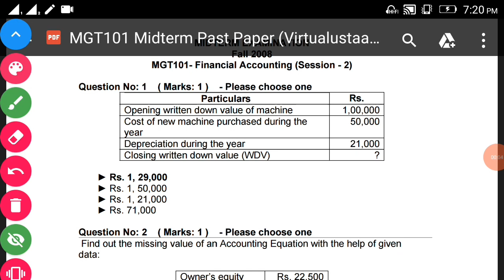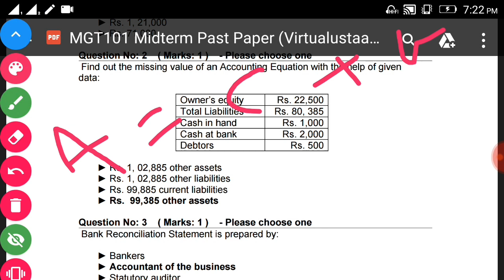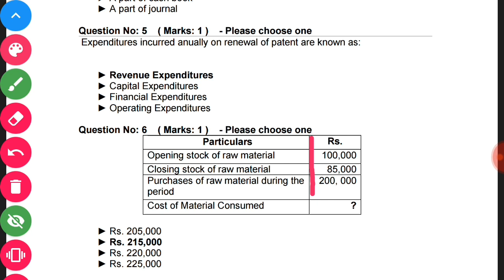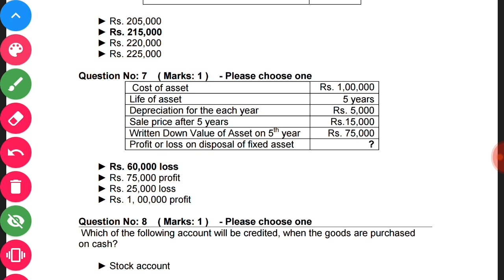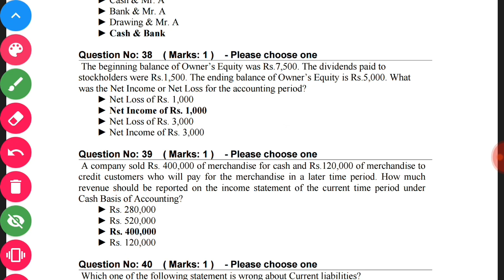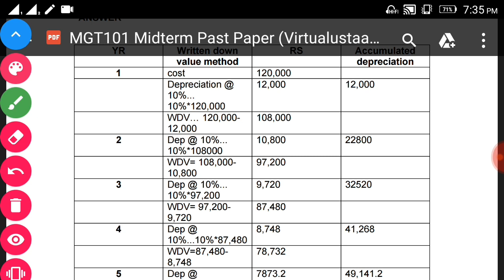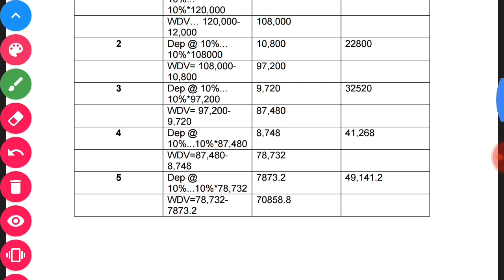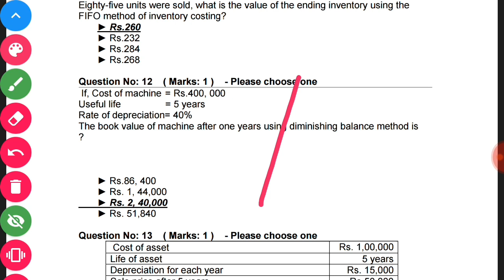Financial accounting subjective solution part 1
for all my students , fm is very important subject and it is very beneficial in future so dont easy . i provide lecture in urdu in easy way for student so dont worry about this subject if u have any problem then you ask me any time . i will explain better way and all students better feel good.